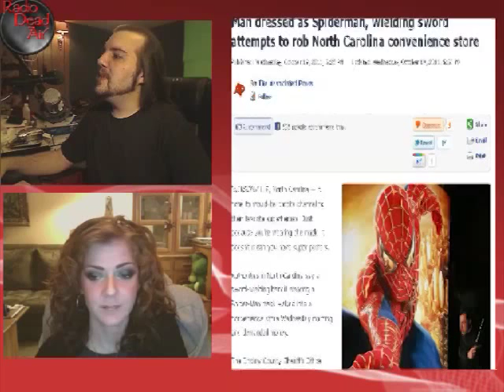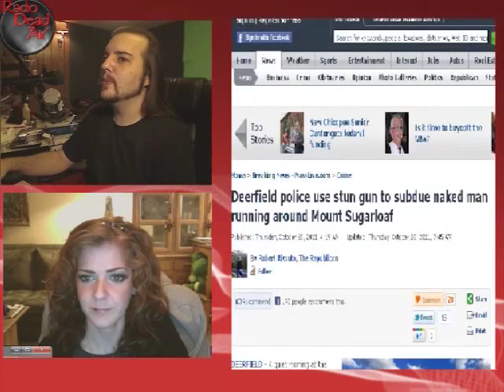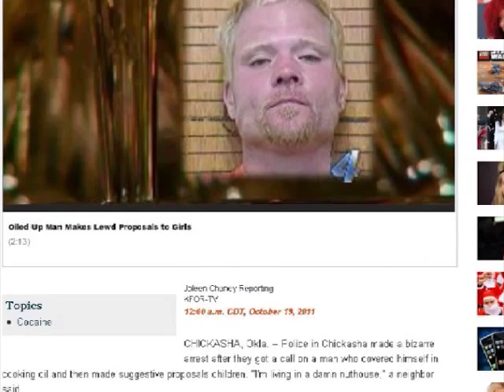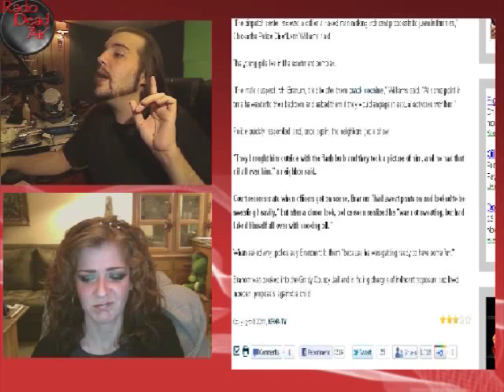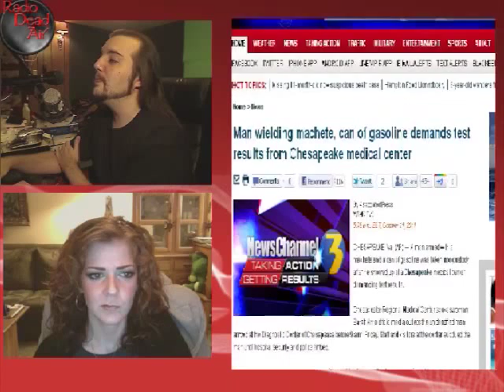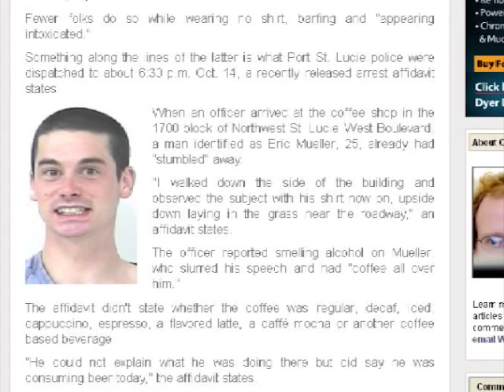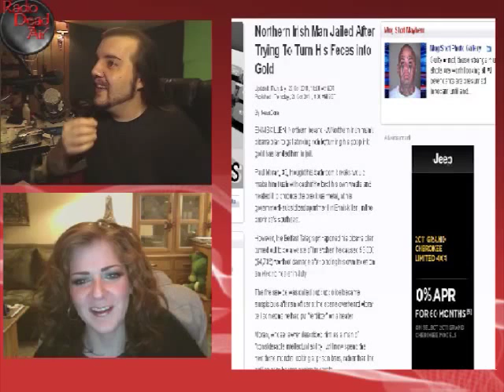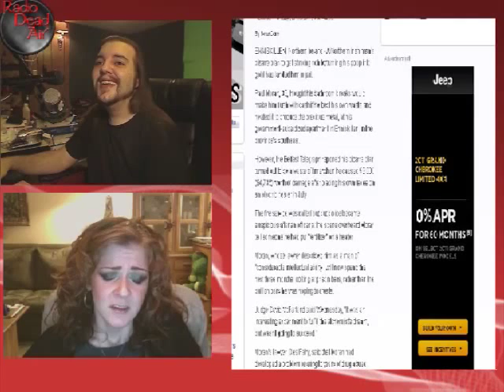WTFIWWY Live – 10/24/11 – Alchemy for Dummies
The importance of canon in armed robbery, how not to object at a wedding, cutting through red tape with a flaming machete, and finding out what's in the pot at the end of the rainbow . . .